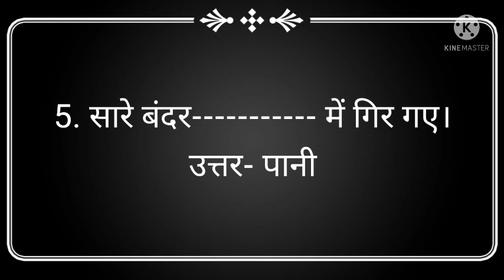पाठ-13 बड़ों का कहना मानो (R-20)